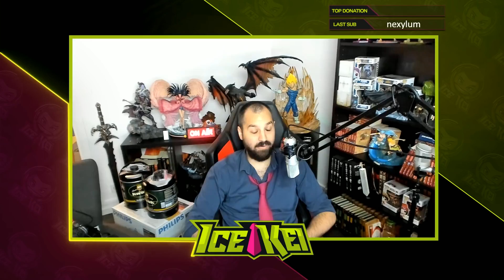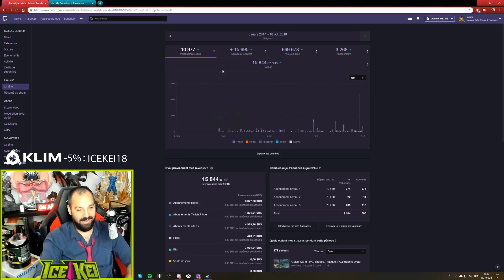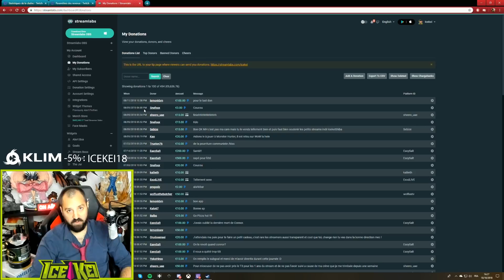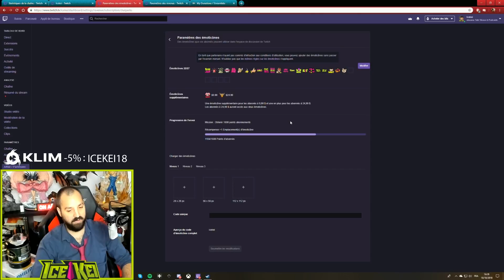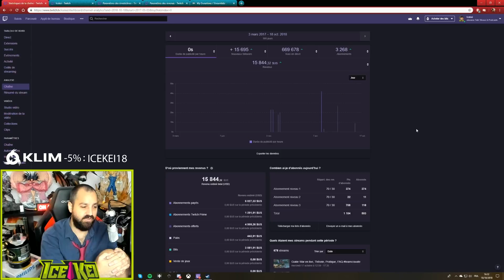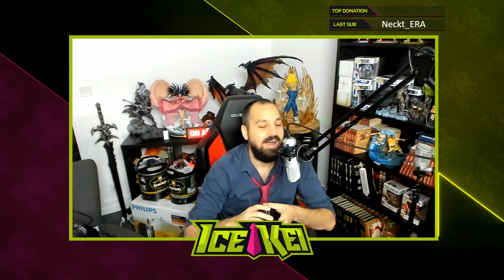On parle POGNON sur Twitch !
Des chiffres, des faits, l'envers du décor sur Twitch vous est enfin présenté :)

(PS : Je suis en short et pas en boxer, je vous vois venir !!)